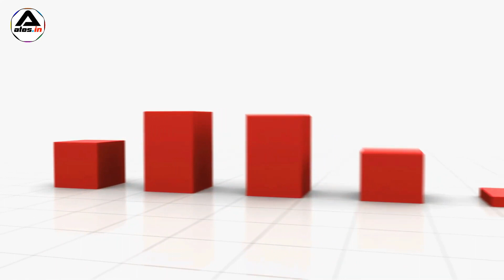10 Points - How To Increase Sales On Flipkart In Hindi? | Flipkart पर सेल कैसे बढ़ाये हिंदी में?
10 Points - How To Increase Sales On Flipkart In Hindi? | Flipkart पर सेल कैसे बढ़ाये हिंदी में?